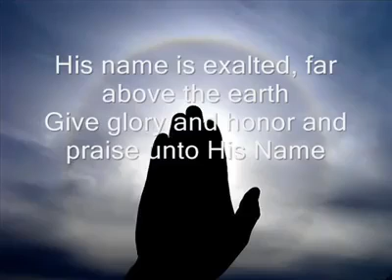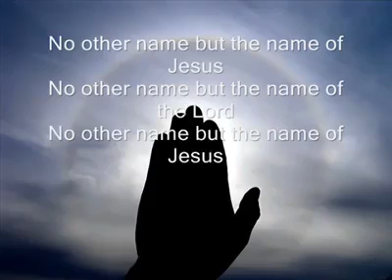NO OTHER NAME.